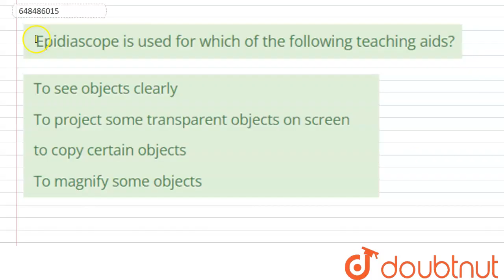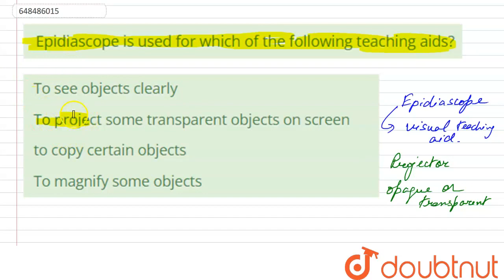Epidiascope is used for which of the following teaching aids? | CLASS 14 | CDP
Epidiascope is used for which of the following teaching aids?
Class: 14
Subject: CDP
Chapter: TEACHING AIDS
Board:CTET

👉 Have Any Query? Ask Us.